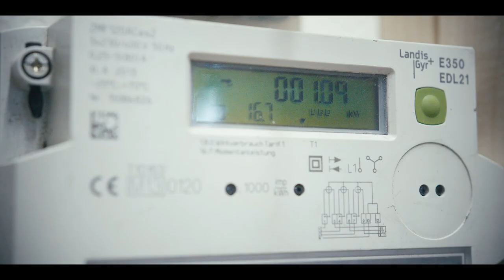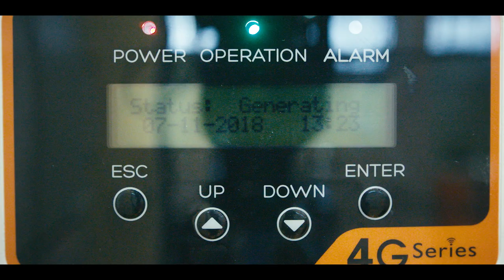SSE Airtricity and Microsoft team up for energy and education project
SSE Airtricity and Microsoft, together with the support of SEAI, have initiated an innovative low-carbon community engagement project that will help to improve the school’s energy efficiency capabilities and deliver energy savings to Collinstown Park Community College in Clondalkin, Dublin every year.

At the core of the Collinstown Park Community College community engagement project is a strong education component designed by SSE Airtricity, Microsoft and SEAI to inform students, staff and parents about renewable energy technologies and energy efficiency. Student and teacher understanding of the deployed technology will be supported by digital screens installed by Microsoft throughout the school to show energy use data in real-time in an easy-to-interpret format.

For more information on our SSE Airtricity Business Energy Solutions team,